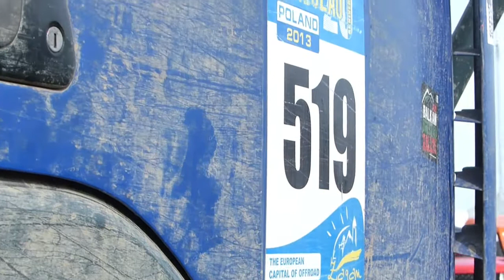4WD Festival 2013